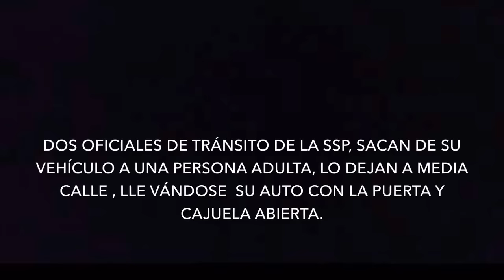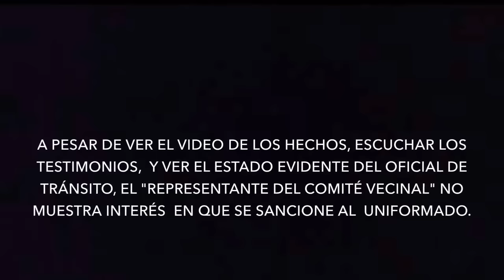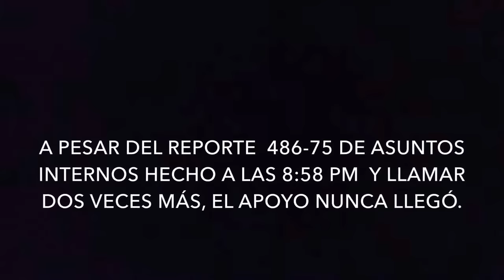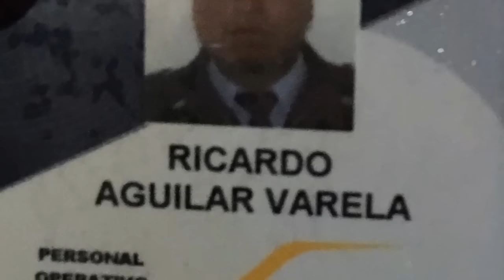Oficiales de tránsito agreden a conductor en la colonia Roma